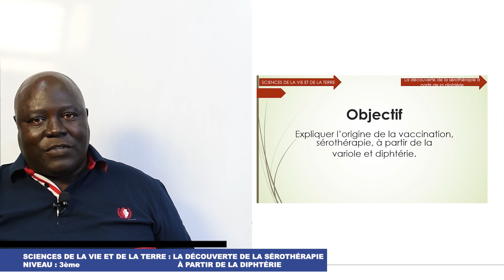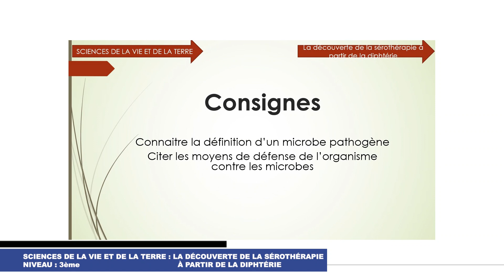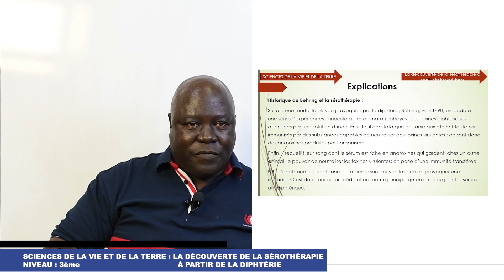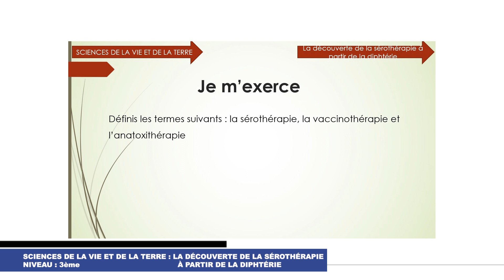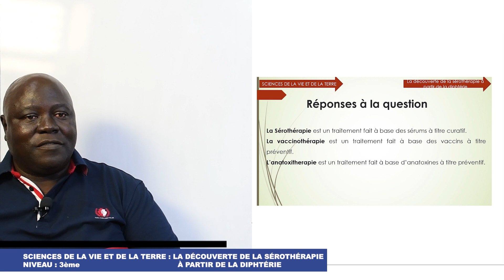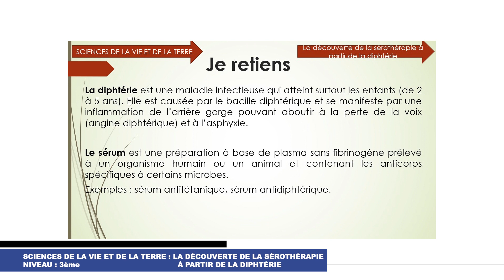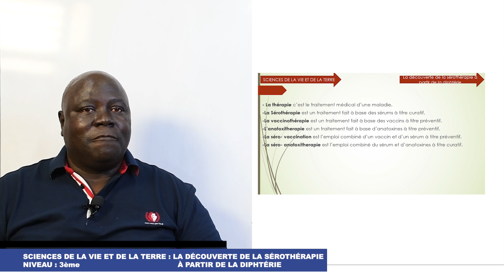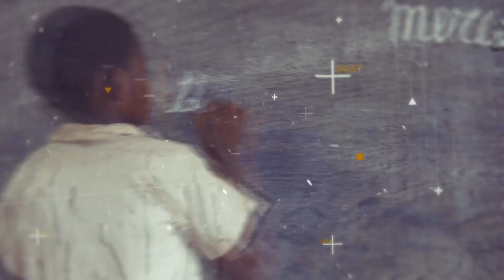La découverte de la sérothérapie à partir de la diphtérie: cours de SVT 3e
La découverte de la sérothérapie à partir de la diphtérie: cours de SVT niveau 3e